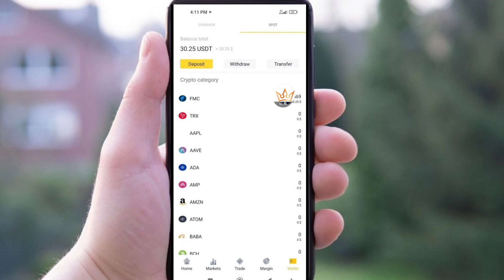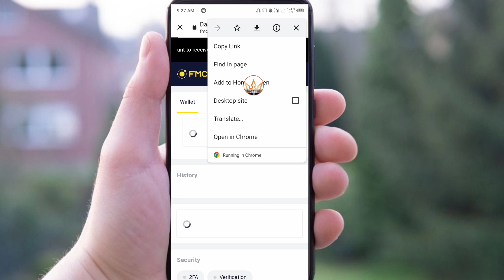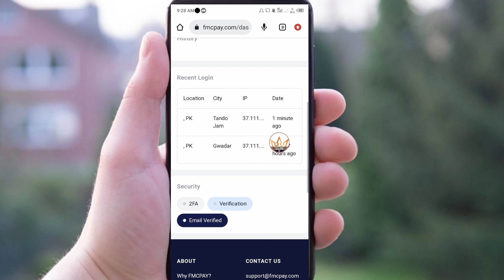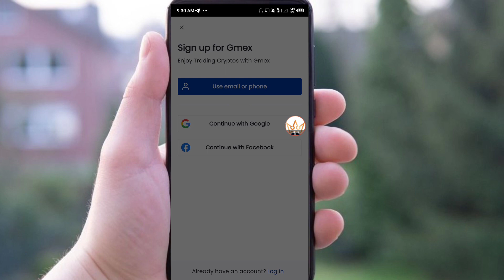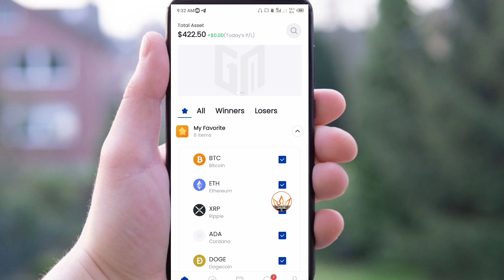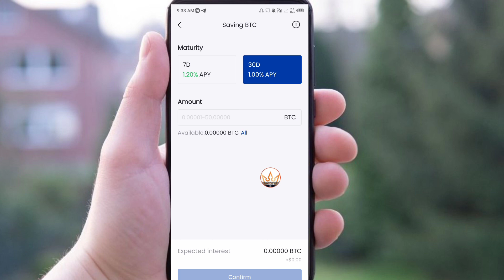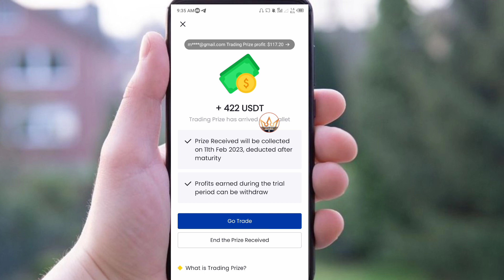500$ No Deposit Bonus Forex || Top3 Offers No Deposit Without Kyc!!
[TOP3 Offers Without Kyc]
1. 500$ No Deposit Bonus
invitation code: (3szwp1)

2. 1000FMC Token

3. 10$ No Deposit Bonus Stramgain

Reffral code
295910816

Recommended broker ...

Account Opening in HFM Broker
1. Open account and Login HFM App
2. Complete Your Kyc And Open Live Wallet
3. Open Live trading account Mt4/ Mt5 And in Enter Broker ID- 358575
4. Select Your Bonus Offer And Done
5. Deposit Your Options Money in Your Live Wallet
6. transfer Your Money in Live Trading account And Active Your Bonus

Video Quarry:
1. No deposit Bonus Forex
2. No deposit bonus forex trading
3. No deposit bonus 2022
4. No deposit bonus forex 2022 pakistan
5. No deposit bonus app
6. No deposit bonus forex old broker
7. No bonus forex 2022 pakistan
8. bonus forex trading
9. No deposit bonus trading
10. No deposit bonus broker 2022
11. 100% Deposit bonus
12. Bid deposit bonus update
13. Hotforex Bonus claim
14. new update bonus
15. 100% margin support bonus
 earn money online
 earn money
binance
earn money in India
 binance trading
 binance earn
binance offers today
 binance offers